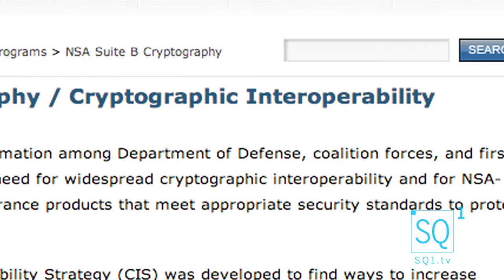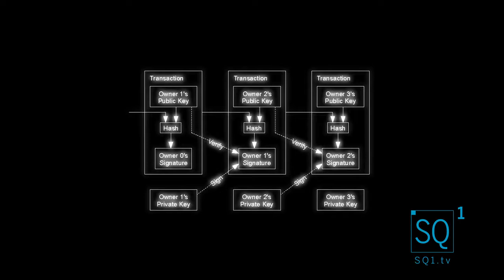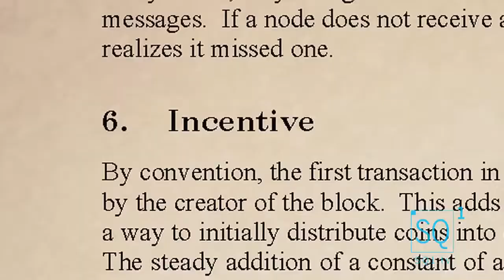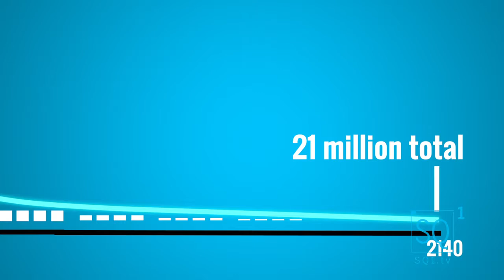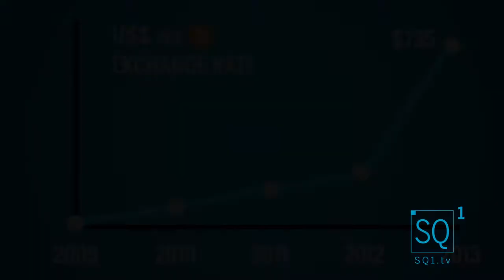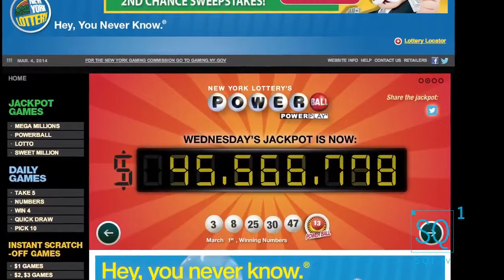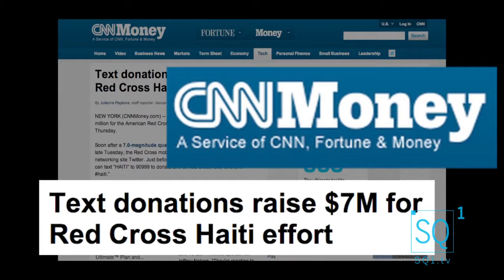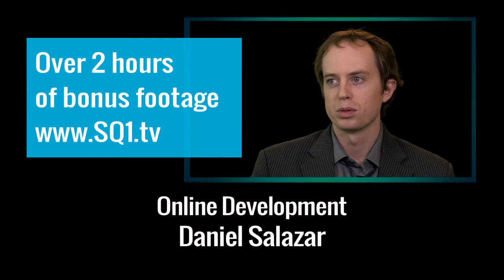The Bitcoin Phenomenon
It's so interesting to hear the opinions of Bitcoin back in 2014 and now, today in 2017, look how far we've come.

This Bitcoin documentary looks at the history, the ideologies, and the conflict between the politics of the early-adopters and the VCs/entrepreneurs pushing to take Bitcoin mainstream.

SQ1.tv interviewed many of the leaders in the Bitcoin movement including Gavin Andresen, the former lead developer; Jeremy Liew, a venture capitalist; Erik Voorhees, one of the notable libertarians in the movement; Fred Ehrsam, co-founder of Coinbase; Peter Vessenes, head of the Bitcoin Foundation.